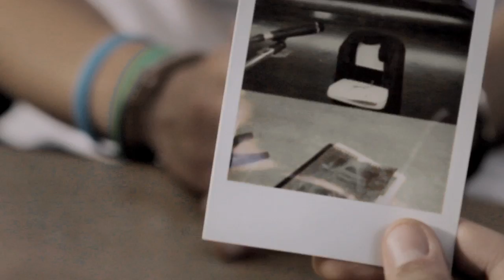Josh Leys - Stuck In The Middle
Keep up-to-date!! My brand new single from my new EP in JB HiFi and on itunes! if you like it get your request please on radio :)
Video Story line, Directing and editing by Johnny Barker and Jared Kahi. Cinematography by Drew Sturge . A Lense Flare production 2012. Actors Brendon Kahi, Jared Kahi, Leisha Ward-Knox and Omar Al-Sobky. Music written, recorded and performed by Josh Leys. Bass by Harry Champion. synth by Ralph Warren-engle. Co-produced by Josh Leys and Simon Gooding.